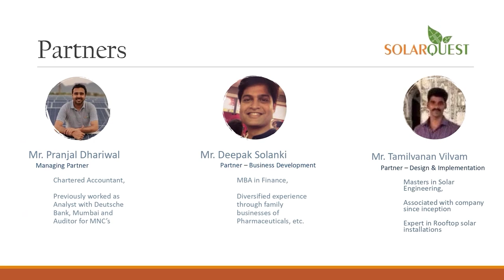anchorpriya उत्तराखंड के चारों धाम में रील्स-वीडियो बैन